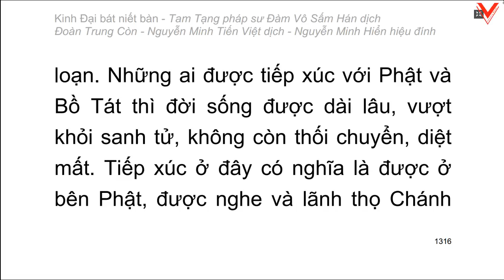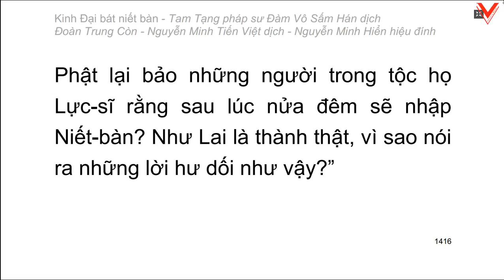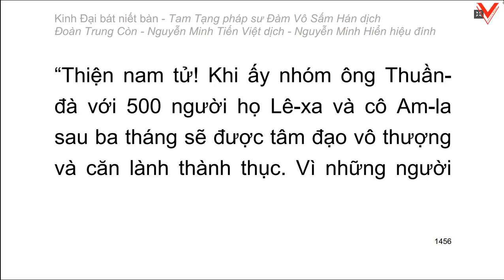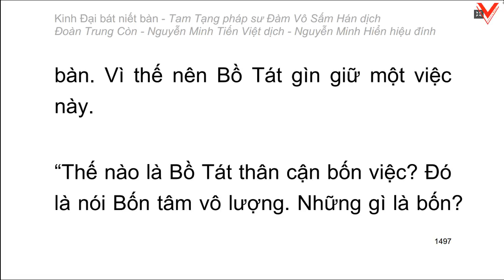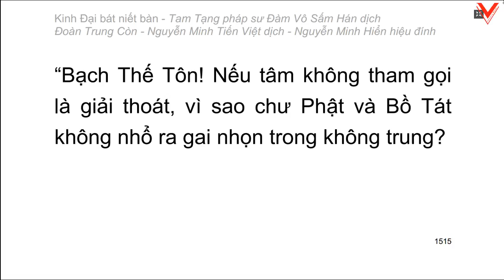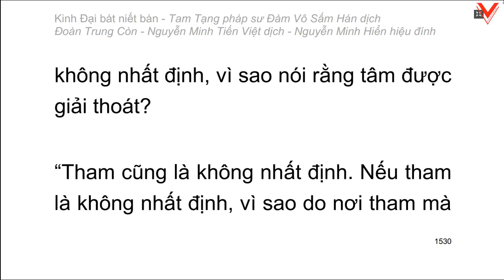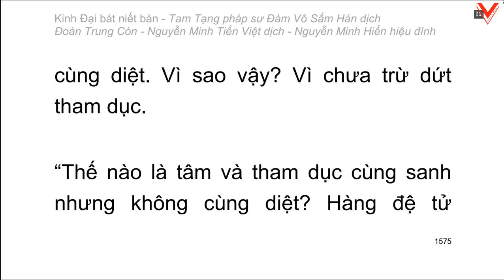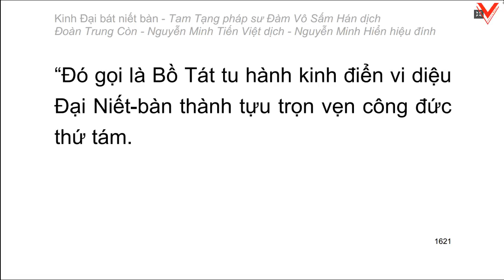Kinh Đại Bát Niết Bàn - 大 般 涅 槃 經 - Đàm Vô Sấm Hán dịch (tiếp theo)